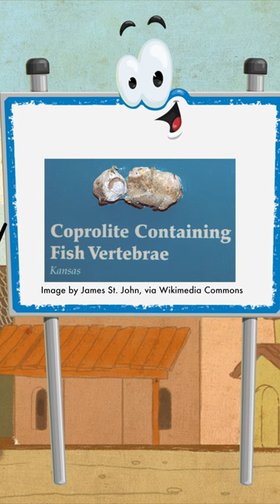On This Day...Fossilized Poop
OnThisDay in 1829, William Buckland coined the term “coprolites” (a.k.a. fossilized poop)

One of the greatest fossil hunters Mary Anning (who, among other fossils, found the first complete skeleton of a Plesiosaurus) provided him with fossilized poop she found in Lyme Regis, England. Some of them had fish bones, scales, and other bones inside.

The word coprolite means “dung stone” and Buckland liked these fossils so much he had a table made with inlaid coprolites